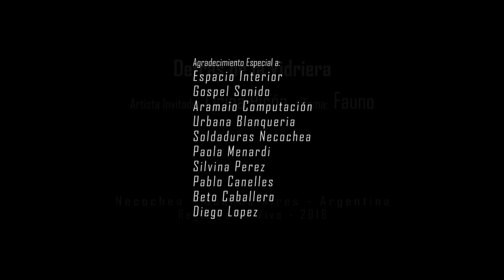Licina Picón - Detrás de la Vidriera C10- Necochea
- Detrás de la Vidriera -
Musico: Licina Picón
Tema: Fauno
Grabado en Vivo
Co-Producción de Koru Contenidos Audiovisuales y Agrupación IndieGesta.
Necochea - Pcia Buenos Aires - Argentina